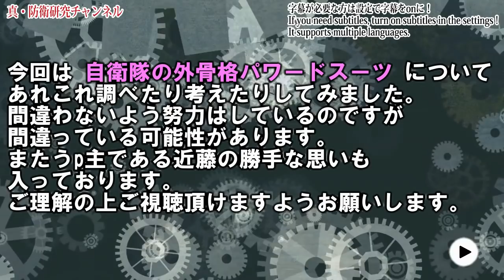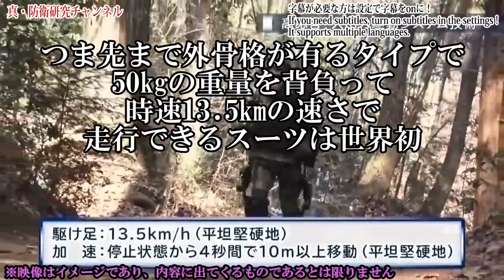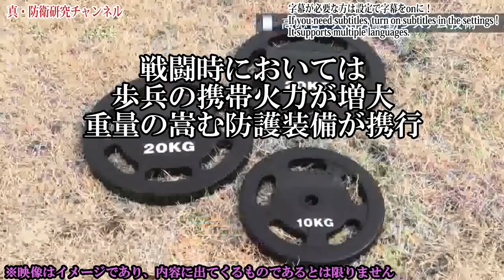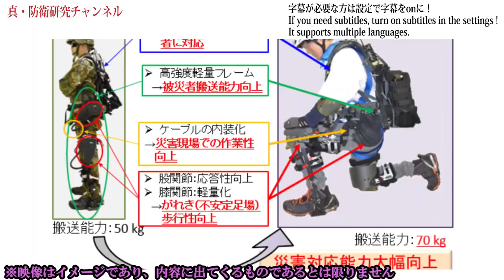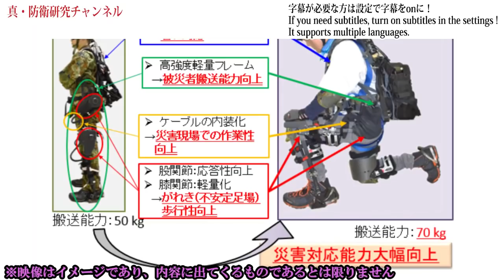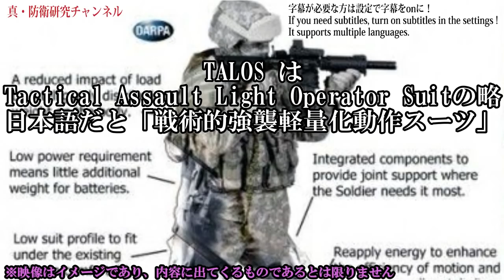【未来装備】自衛隊の外骨格パワードスーツ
Wiki
アメリカ国防総省ホームページ